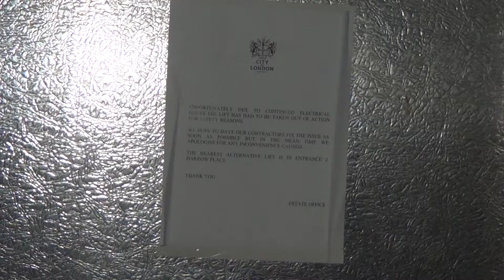2016-07-20 Undated out of order notice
No expected repair time!